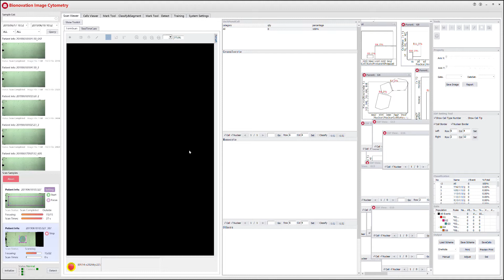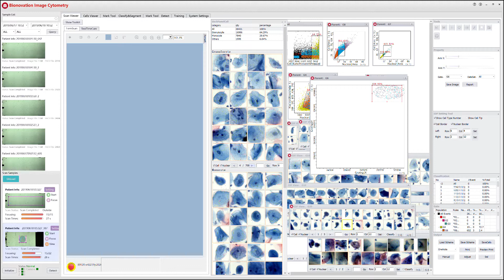Bionovation Image Cytometry 2019 06 18 10 58 03